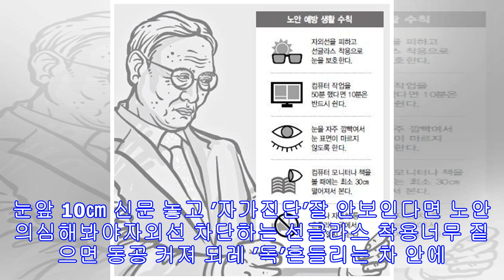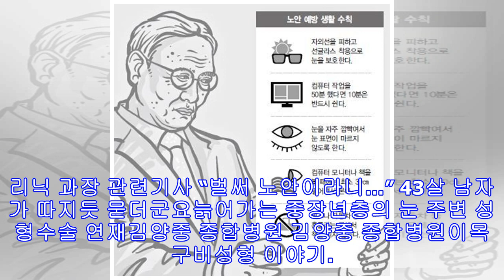’10㎝ 테스트’ 따라해보세요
[김양중 종합병원] 노안 노안 예방법 가까운 거리에 있는 책의 글씨나 물체 등이 잘 보이지 않게 되는 노안은 사실 노화에 따라 나타나는 자연스러운 현상이다. 보통 20살이 넘어가면서 눈은 퇴화하기 시작하고 40살쯤 되면 노안 증상이 나타난다. 하지만 최근에는 심한 스트레스나 잦은 스마트폰 사용 등 눈의 노화를 앞당기는 생활습관으로 20~30대에서도 노안 증상이 나타나기도 한다. 노안이 시작됐지만 이를 잘 모르고 가까운 거리에 있는 책 등을 잘 보려고 노력하면서 눈의 피로감이 증가하고 두통이 생기기도 해 종종 뇌의 심각한 질병으로 오해하는 경우도 있다. 눈앞 10㎝ 신문 놓고 ’자가진단’잘 안보인다면 노안 의심해봐야자외선 차단하는 선글라스 착용너무 짙으면 동공 커져 되레 ’독’흔들리는 차 안에서 독서 말아야 ...